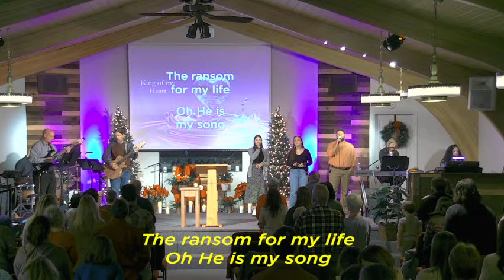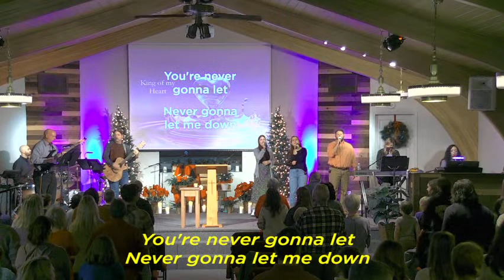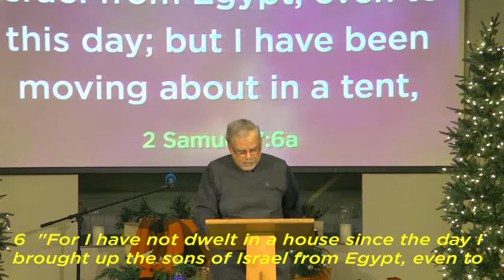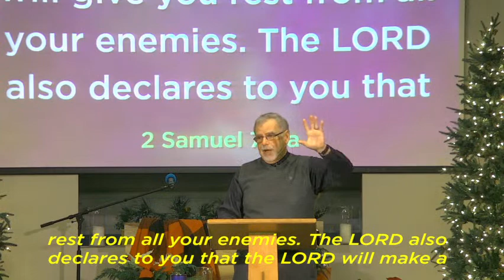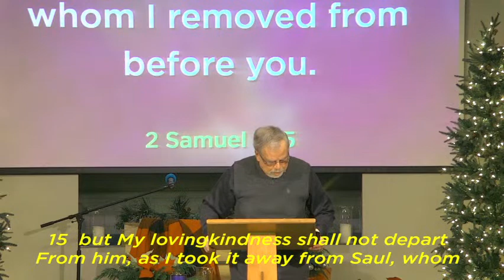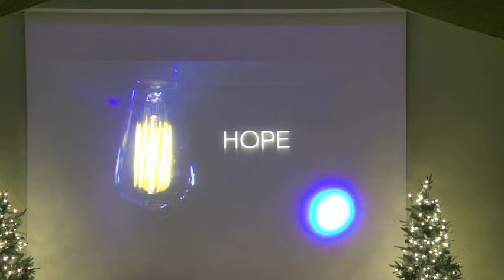January 8, 2022 (10:15 service)